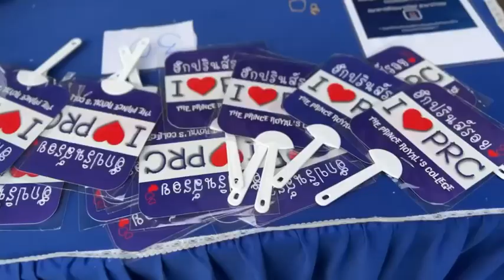พิธีจบชั้น ม.3 รุ่น celestine PRC